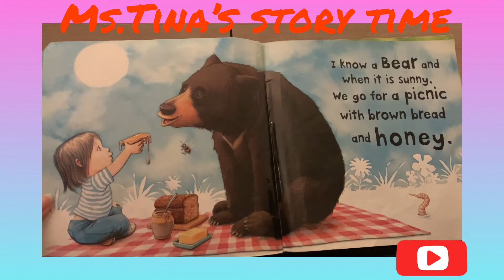《聽故事學英文～英文版系列48》I know a rhino